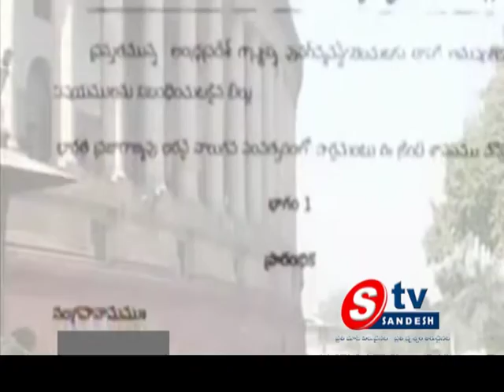09-02-14 AP View 01